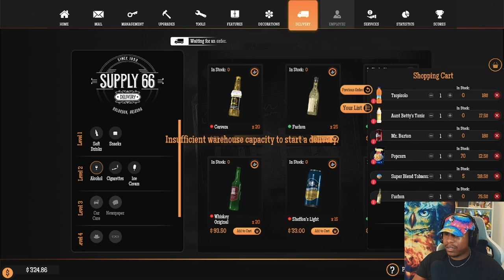Like A Thief In The Night! | GAS STATION SIMULATOR | EP.3